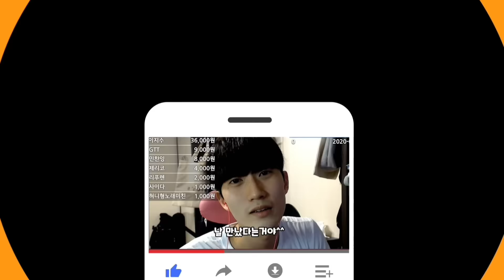본체는 캐스터네츠였네.. 카카오 쿠키런 미션 랜덤런 컨텐츠 4편